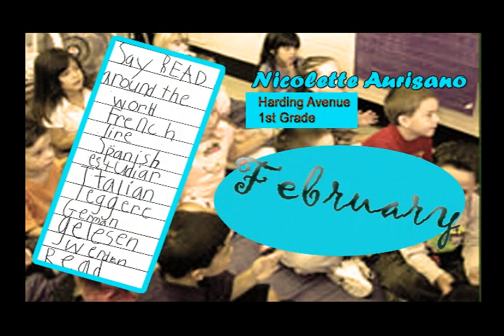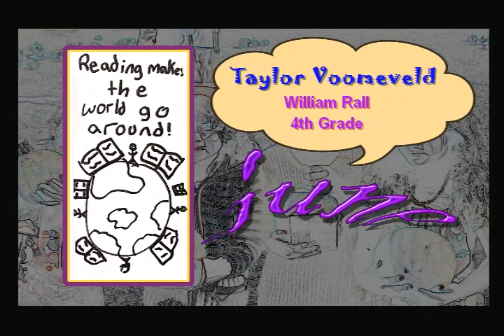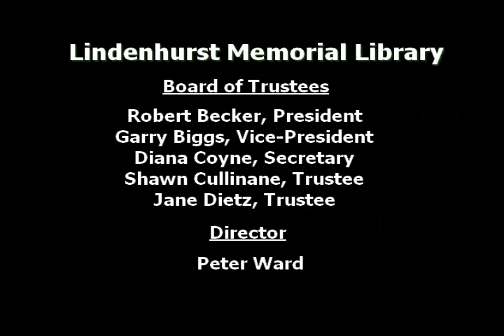READ AROUND THE WORLD BOOKMARK CONTEST 2010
Winners of this year's READ AROUND THE WORLD BOOKMARK CONTEST, sponored by Lindenhurst Kiwanis.